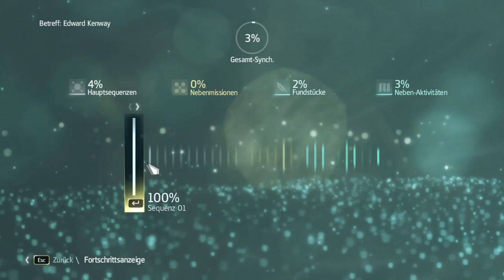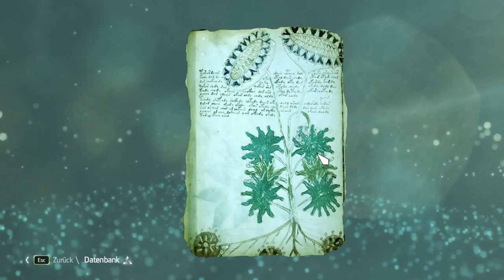Let's Play Assassin's Creed IV Black Flag [#003] - Oh süßes Havanna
Open World Game von Ubisoft (2013)

Dir hat die Folge gefallen? Dann schau doch einfach bei den anderen Folgen des Let's Plays rein
damit du auch keine Folge mehr verpasst.